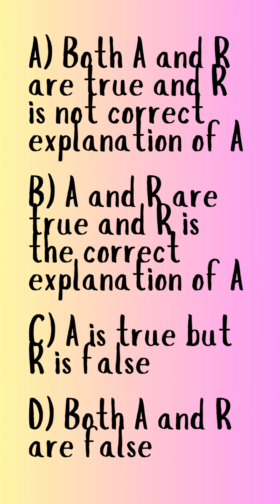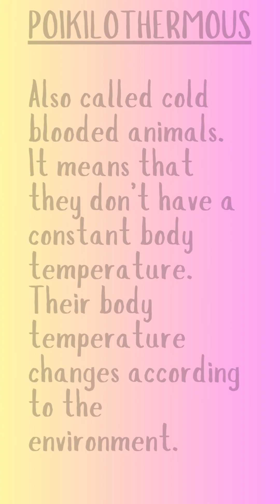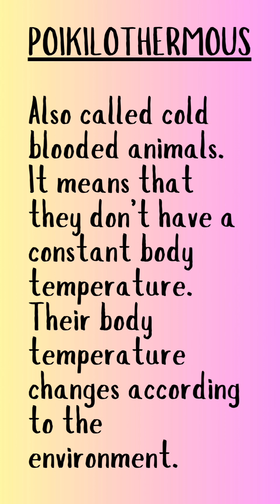MOST REPEATED ASSERTION REASON QUESTION | CBSE CLASS 11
Hey there,
These are a few concepts,  topics, questions or some key clues related to CBSE Board. I hope the simple words and explanations are meeting your requirements.
Pull up yourself to that aim with us.
Happy studying 😉.

God Bless